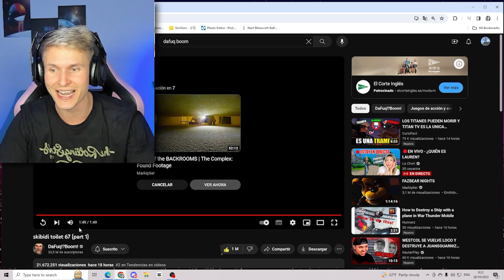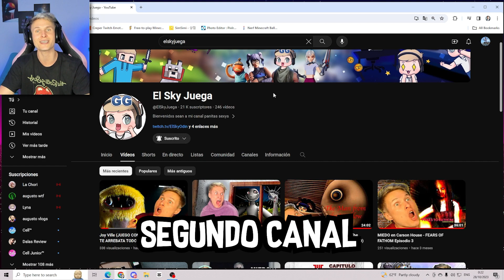COMPLETO - SKIBIDI TOILET 67 | REACCION